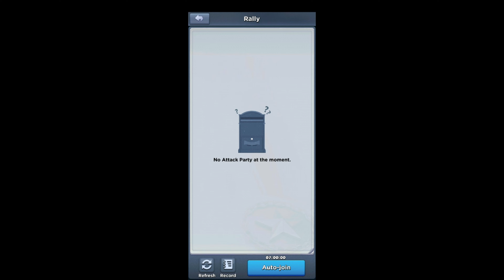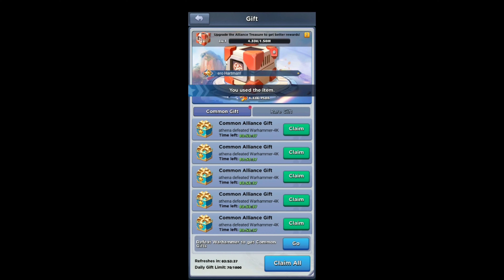Top War Battle Game Level 18,19,20 clear | Fastest way to level up!! | Part 5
Top war
Top War Battle Game Level 18,19,20 clear | Fastest way to level up!!

Top War Game is all about merging the buildings or units which increases the level.
By increasing level you get more powerful army.
Keep an eye on upgrading Hero's also.

Unique and innovative Style
Navy, Army, and Air Force all wait for your command. Choose correct forces depending upon opponent.
Each Hero is expert in wither Navy, Army or Airforce. So keep on checking that.

Expand your territory
Defeat invaders, dary army to get more stuffs to upgrade the building. you get VIT every 6 minutes and when you have 5 VIT, you are elligible for one fight.